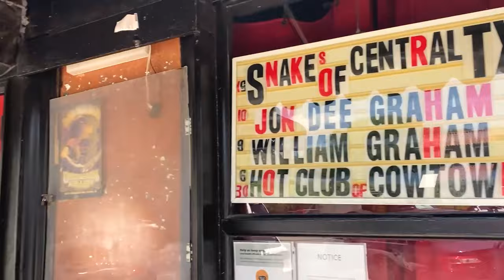A Hot Day Visiting Austin Texas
Howdy everyone ! Welcome to Austin Texas !! 😃

In this video, I am traveling through Texas for the first time ever. First stop : Austin !

⏱ Timestamps
00:00 Introduction
01:03 Visiting Texas Capitol
03:48 Walking around Barton Creek
04:40 Walking around South Congress
07:59 Allens Boots

About me

I am Laetitia, also known as 🧳 Luttitravels. I'm a travel blogger living in France. I have always loved traveling the world, discovering new places, people and food.

I have been on Instagram for a while now, and I have decided to finally start a Youtube channel to share my travels with you and with my family and friends!

I love good food 🍽️, diving 🤿, hiking 🌄, and trying new things.

On this channel you will see a lot of vlogs from my travels, as well as some travel guide videos, and some lifestyle videos.

So you enjoy traveling, having fun, food and more you are at the right place !!  😀